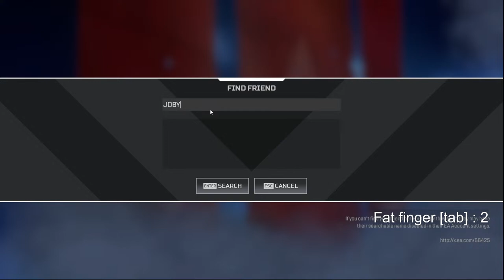#1 Apex Coach Learning Mouse & Keyboard 🔴Live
Interested in Apex Coaching?
  Save $ and use the same gear as me

️AIM Controllers Code: District

️GFuel Code: DISTRICT